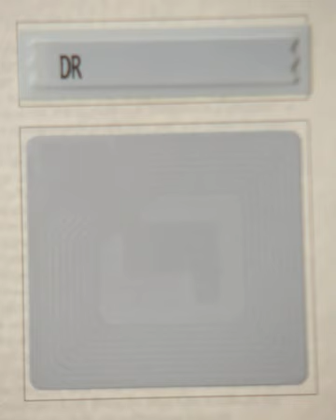Electronic article surveillance | Wikipedia audio article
00:00:50 1 History
00:01:08 2 Types
00:01:40 2.1 Electro-magnetic systems
00:03:25 2.2 Acousto-magnetic systems
00:05:29 2.3 Radio frequency systems
00:08:29 2.4 Microwave systems
00:09:12 3 Source tagging
00:10:46 4 Tag pollution
00:11:43 5 Discussion
00:11:52 5.1 Occasional versus professional shoplifters
00:14:45 5.2 Tags containing alarms
00:15:20 5.3 Installation costs
00:16:33 5.4 Tag Orientation
00:17:24 5.5 Detaching
00:18:13 5.6 Electro-magnetic activation and deactivation
00:19:08 5.7 Shielding
00:20:46 5.8 Jamming
00:21:50 6 Interference and health issues
00:23:16 7 Patents
00:24:53 8 Effects on theft
00:25:24 9 See also

- Socrates

SUMMARY
Electronic article surveillance is a technological method for preventing shoplifting from retail stores, pilferage of books from libraries or removal of properties from office buildings. Special tags are fixed to merchandise or books. These tags are removed or deactivated by the clerks when the item is properly bought or checked out. At the exits of the store, a detection system sounds an alarm or otherwise alerts the staff when it senses active tags. Some stores also have detection systems at the entrance to the restrooms that sound an alarm if someone tries to take unpaid merchandise with them into the restroom. For high-value goods that are to be manipulated by the patrons, wired alarm clips called spider wrap may be used instead of tags.